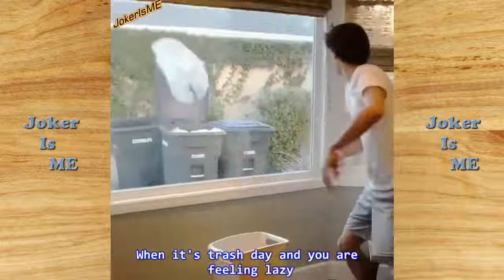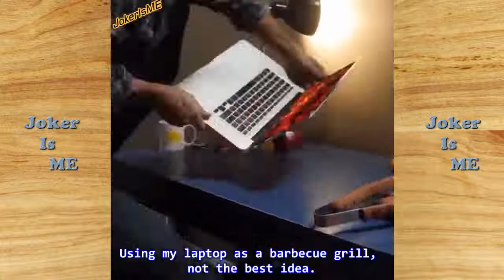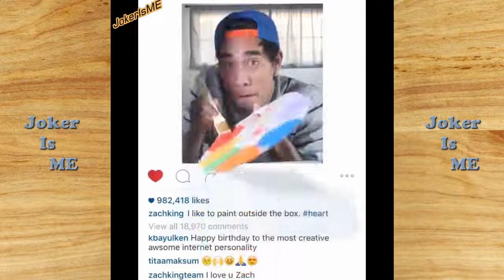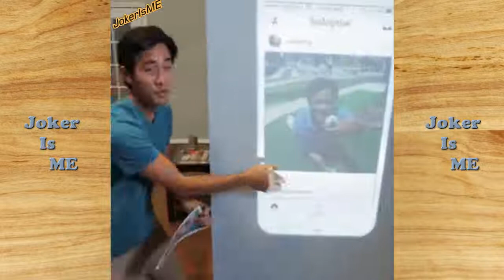Top New Zach King Funny Magic Vines - Best Magic Tricks Ever